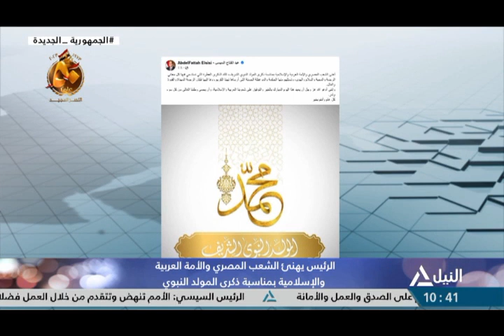من القاهرة 27-2023 | قراءة لأهم الأحداث الجارية على الساحة المحلية